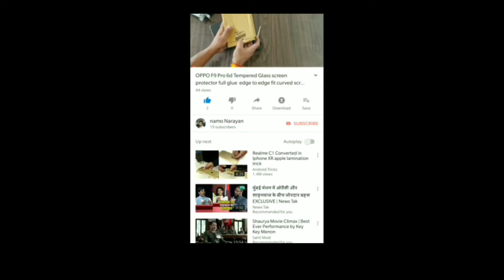TIG Welding on SS304 in hindi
Vacuum Baul for liquid nitrogen